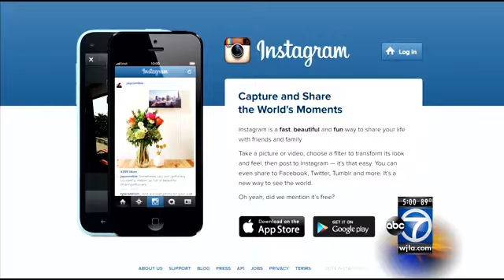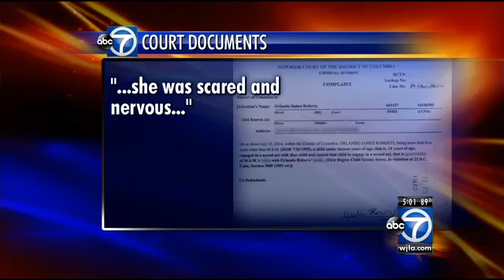Police: Two men lure 14-year-old Laurel girl on Instagram, rape her repeatedly